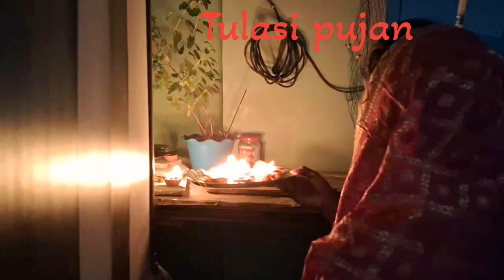Happy Diwali | Shubh Deepawali | Indian festival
Hi friends we make vlog video on Diwali Indian festival